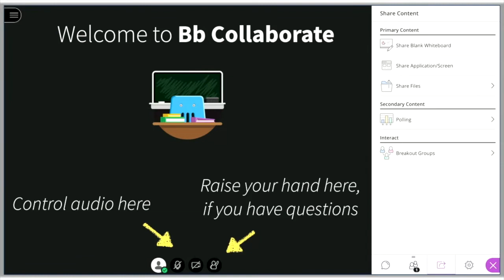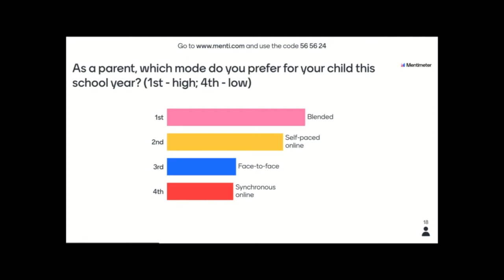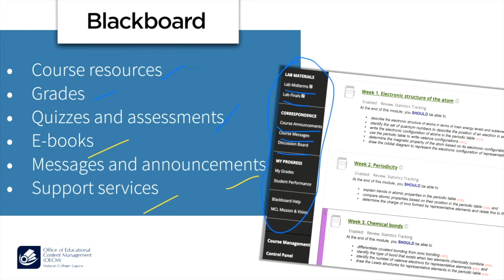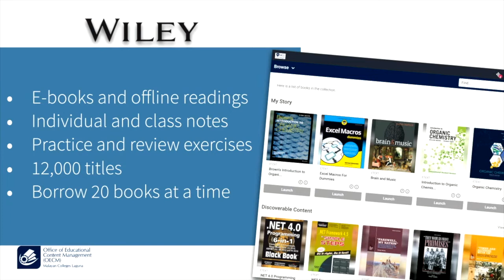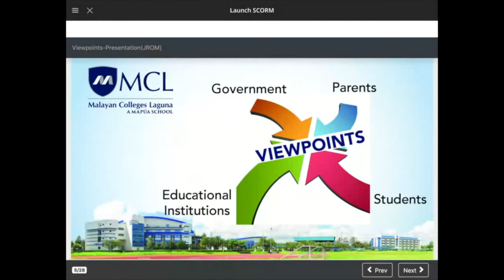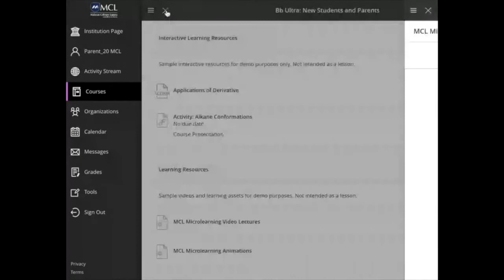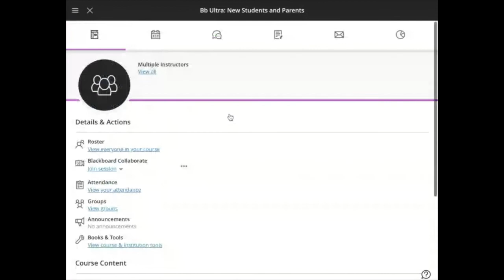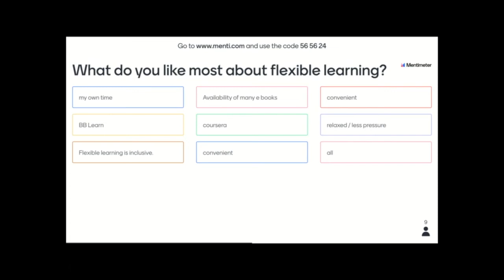Viewpoints: An Online Meeting with New Students and Parents (May 23, 2020)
This is the recording for the sixth session of Viewpoints: An Online Meeting with New Students and Parents, held last May 23, 2020.

Learn about how MCL will deliver Flexible Learning in the New Normal this coming A.Y. 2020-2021.

Follow Malayan Colleges Laguna on social media.

Open Admission and Enrollment for A.Y. 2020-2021 are ongoing!